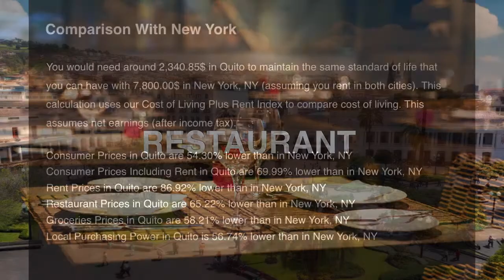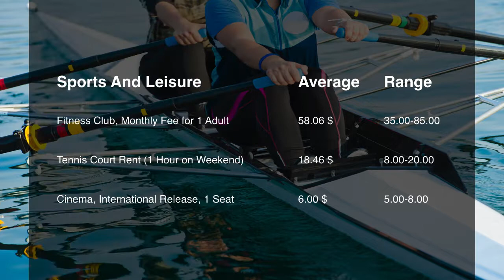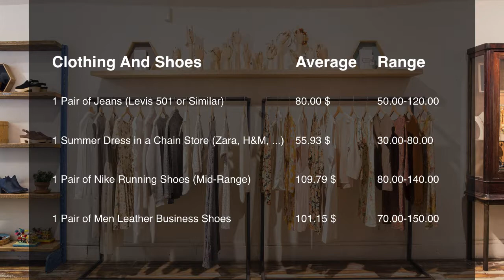Cost Of Living In Quito, Ecuador In 2019, Rank 267th In The World